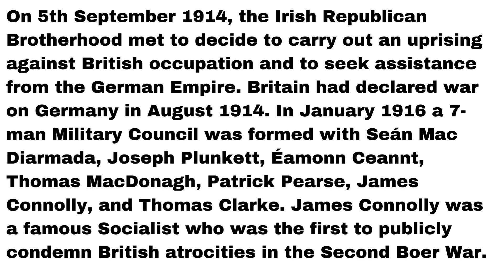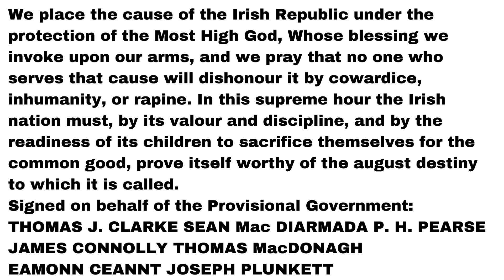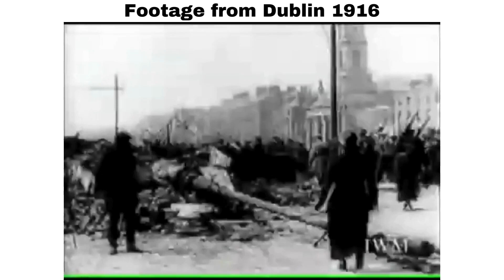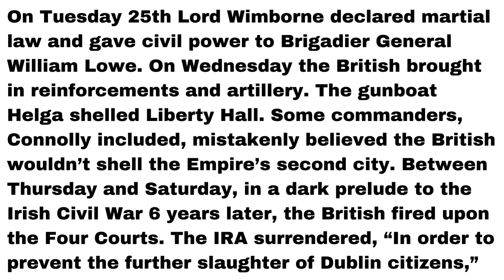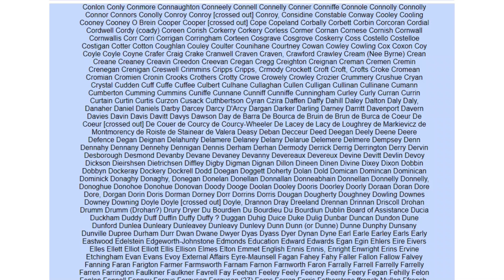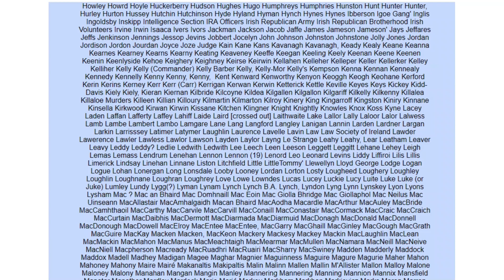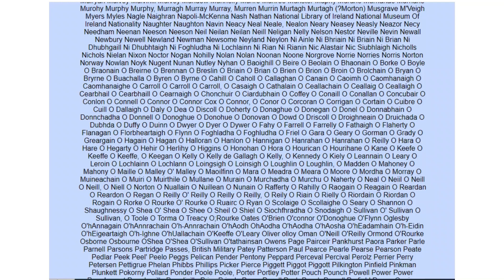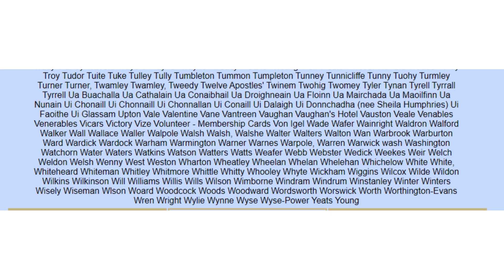“Éirí Amach na Casca” “Rising out of Easter” 1916